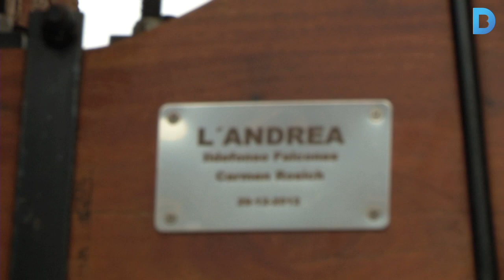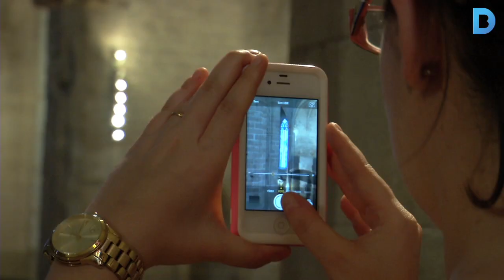El terrat de Santa Maria del Mar, un tresor per descobrir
Una visita guiada recorre diverses terrasses de l’església, en un passeig històric ple de curiositats i amb unes grans vistes. El visitant pot conèixer les històries que amaga la construcció del temple o admirar de ben a prop el seu rosetó, tot plegat mentre contempla la ciutat des d’una nova perspectiva. Més informació